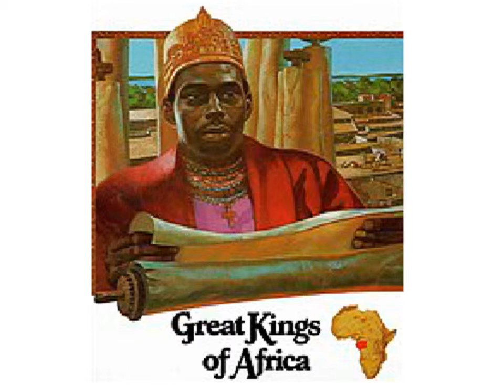African Seeds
The Afro-American Historical Association of Fauquier County Virtual Museum - African Seeds. The Virtual Museum's exhibits are a timeline of American/Virginian History with highlights of Fauquier's African American presences and contributions.
Take your time and explore our Virtual Museum each gives a narrative through time.